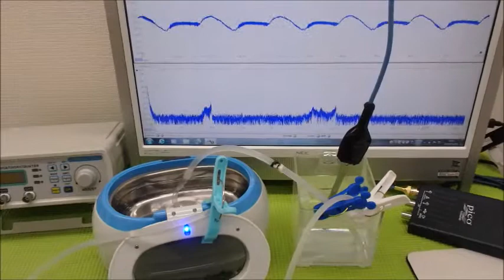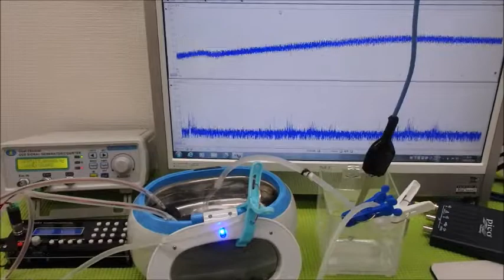小型ポンプを利用した「流水式超音波制御技術」 ultrasonic-labo